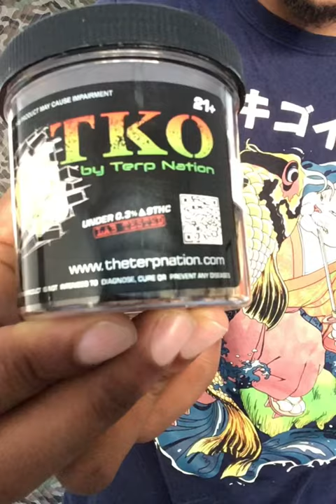Bazaar Vlog 15: CBD